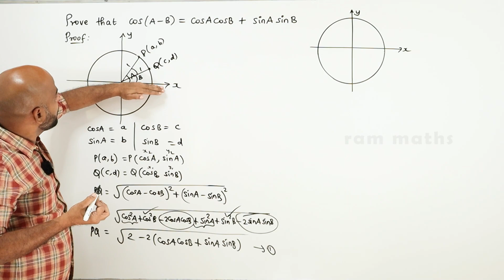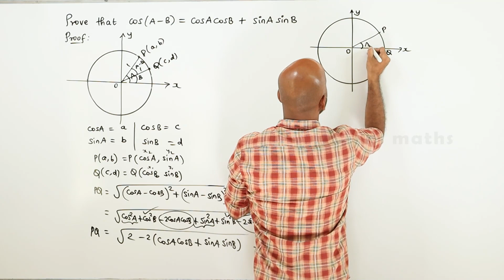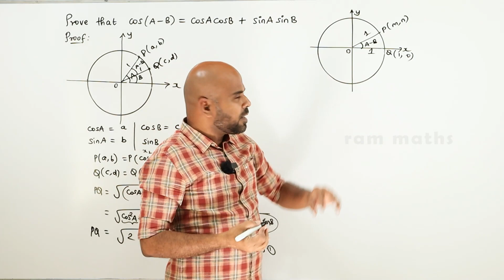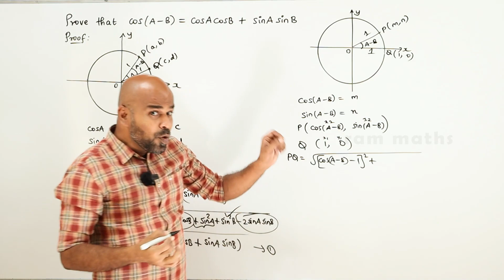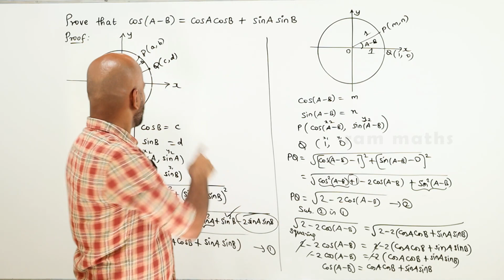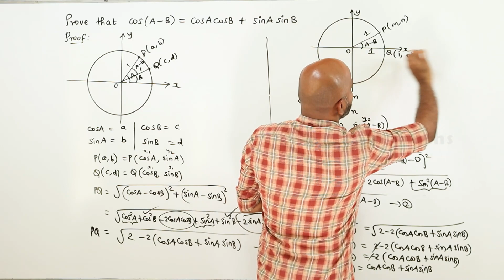COS(A-B) PROOF | RAM MATHS